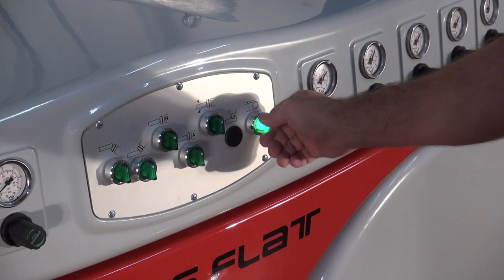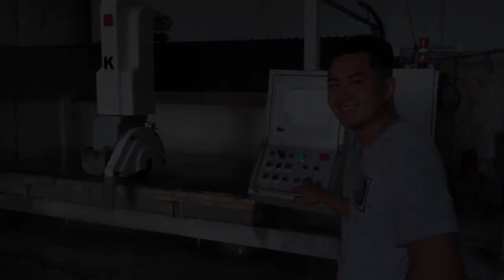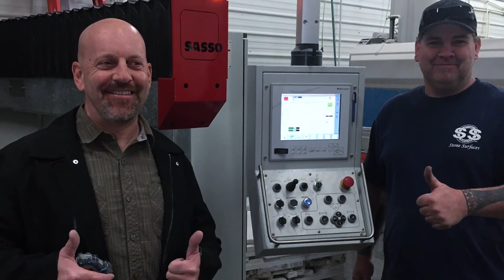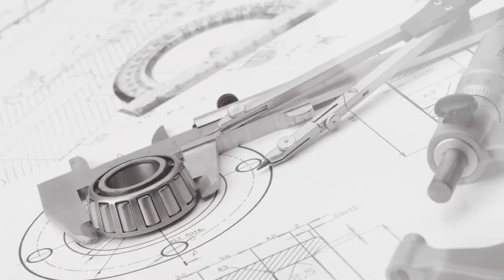Making granite & quartz countertops with Sasso saws and line polishing machines.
How is it made? This video is a montage of my customers using their Sasso stone working equipment to process quartz, marble and granite countertops. Hey guys...Let's get busy! (mark waves)